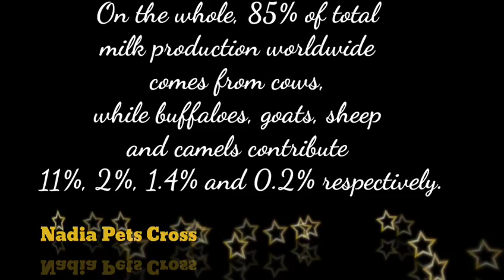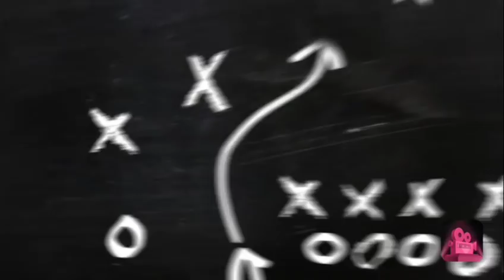ٹاپ10 دودھ والے مویشی Highest Milk Producing Cattles in World